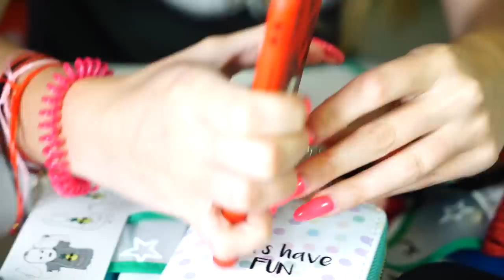НЯШНЫЕ ПОКУПКИ РАСПАКОВКА Канцелярия Бьюти Игрушки Канары | Elli Di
▼ОБО МНЕ ▼
Здесь я публикую все: Скетчи, пранки, челленджи, эксперименты, покупки, влоги и вся моя жизнь. Иногда на канале я объявляю о начале сериала.
Сериал "Призрак Вэрана"
... После возвращения из Дома-Призрака, Элли видела, что преспешники Вэраны уже преследуют ее даже дома. К тому же, теперь у Элли есть бусы Вэраны, и этот артефакт очень важен. Элли и Кирилл решают как можно быстрее отправится на яхту к Капитану Косте, так как он чувствует на себе проклятье, и вместе они способны это преодолеть... События переносятся на борт яхты Elli Di...
*Основано на реальных событиях! Все персонажи реальны, НЕ ВСЕ события вымышлены.* В видео отсутствуют мат, сцены насилия, кровь, любые запрещенные законодательством РФ действия и изображения. Всем актерам исполнилось 18 лет.
Сценарий сериала носит вымышленный характер, но далеко не полностью...

▼Подробное описание видео▼
Как я и обещала, перед отъездом на яхту Elli Di, я покажу вам покупки из няшного магазина, которые я сделала будучи в Ласковейший Пальмами, там, где мы снимали 2 сезон Дом-Призрак. В эти х покупках будет канцелярия, и игрушки, бьют товары, в общем это необычные покупки.